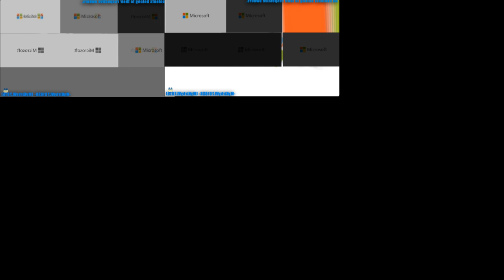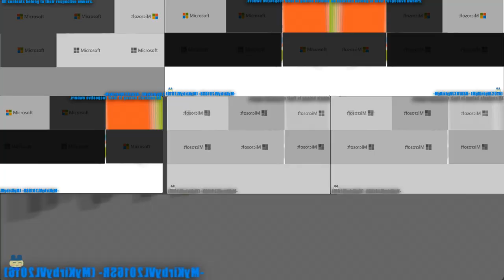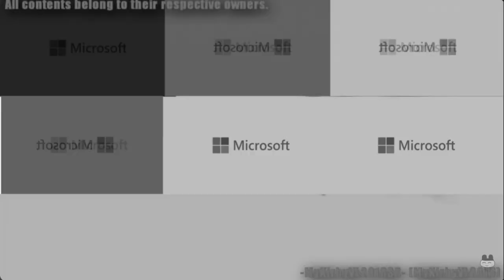(RQ) Microsoft Logo has a Sparta Customer 2.0 Remix has a Sparta Customer 2.0 Remix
Requested by @VladTheWindowsRomanianGuyYT